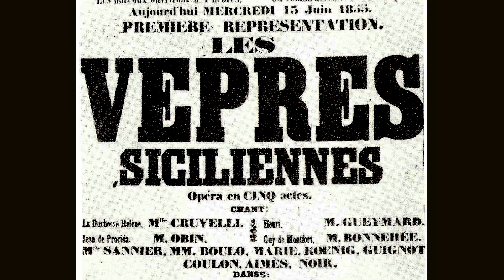Alexander Meier-Dörzenbach on Les Vêpres siciliennes (The Royal Opera)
Alexander Meier-Dörzenbach talks about the new production of Les Vêpres siciliennes.

Les Vêpres siciliennes is one of Verdi's lesser-known mature operas, but was vital to his development as a composer. It was created for the Paris Opéra in 1855, providing Verdi with an opportunity to embrace the elaborate style and traditions of French grand opera.

Stefan Herheim brings Verdi's tale of revenge, family relations and patriotism to Covent Garden for the first time. His imaginative production draws parallels between the opera and the opera house for which it was written, including a spectacular re-creation of the Paris Opéra itself. Musically, the work contains impressive choruses, passionate duets and some wonderful showpiece arias for the principal singers. Particular highlights include Procida's aria on returning to Sicily 'Et toi, Palerme', the Act IV duet 'De courroux et d'effroi' in which Hélène expresses her sympathy for Henri's dilemma and Hélène's brilliant Act V boléro, 'Merci, jeunes amis'.

Coming soon - keep an eye out out for our trailer for Les Vêpres siciliennes